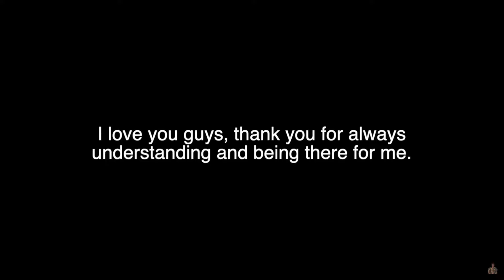Baylen Levine on his struggle with mental health!